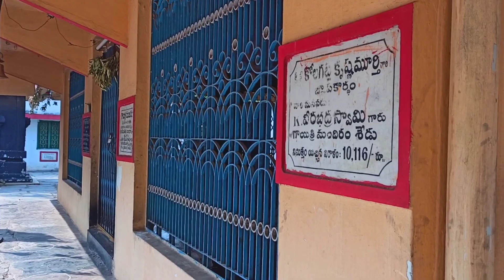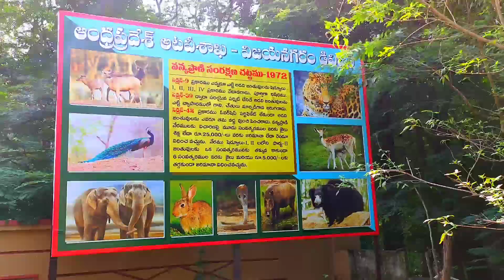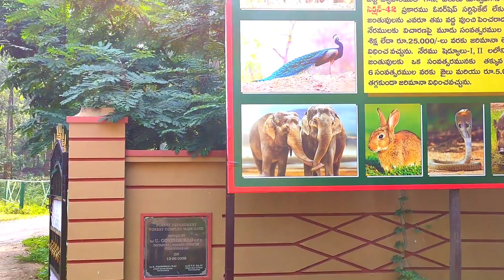|| విజయనగరంలో అతి ప్రత్యేకమైన అయ్యప్ప స్వామి వారి ఆలయం || vizianagaram ayyappa swamy temple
Thanks. for. watching 🙏🙏🙏

please give your lovely feed back. 😇

videos by smart satya ❤